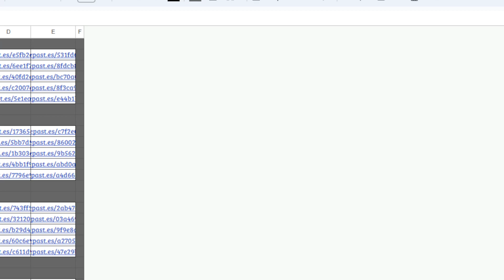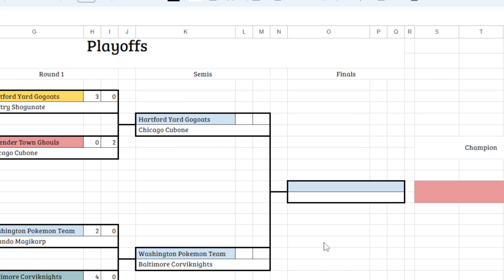NCPBL Playoffs Round 1 Breakdown!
Yall are so good now

MJC vs Tom 0:00
Graeme vs Dodge 3:46
Pano vs Dodge 7:50
Sado vs Burg 14:37
Joe vs Cordel 20:01
E vs MJC 25:02